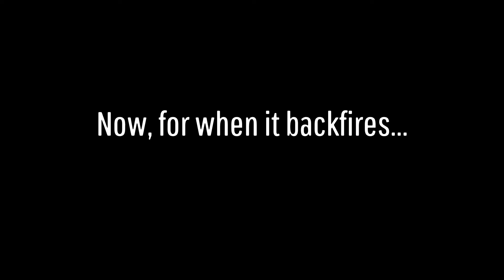Dead By Daylight: Hatchet Happy Huntress meets Jinkzilla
Plus a bonus karmic payback!